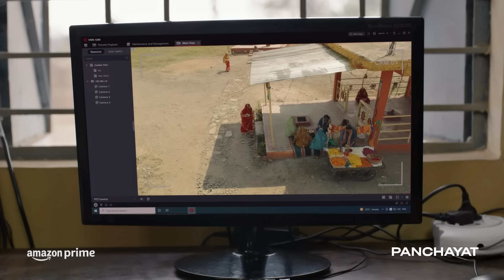Best Of Bhushan | Panchayat | Durgesh Kumar | Prime Video India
The hilarious character of Bhushan from Panchayat, played by Durgesh Kumar, will make you laugh out loud.

About:
With the rise of an opponent against Pradhan Ji, village politics of Phulera heats up. Unable to stay neutral, Abhishek sticks his neck out for Pradhan's family.